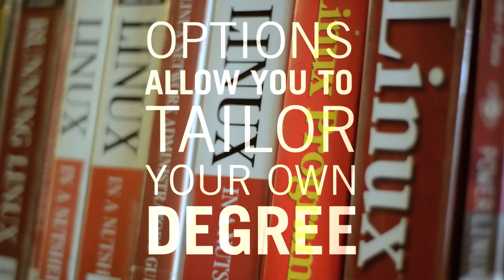Studying Computer Science at Durham University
Find out what it is like to study Computer Science at Durham University.
Information correct as of July 2012 when recorded.